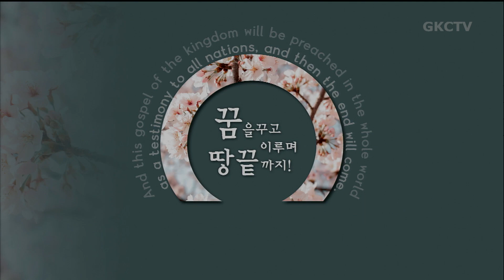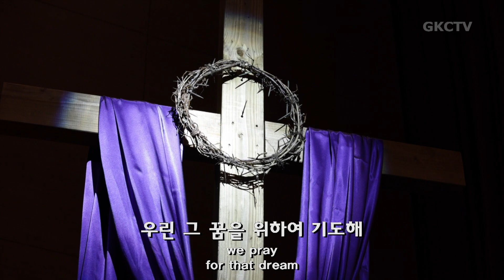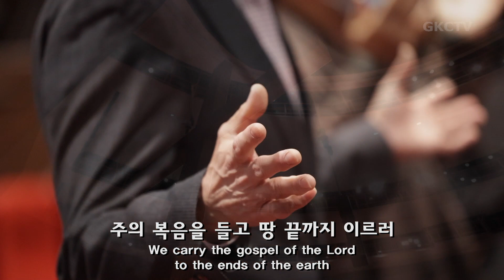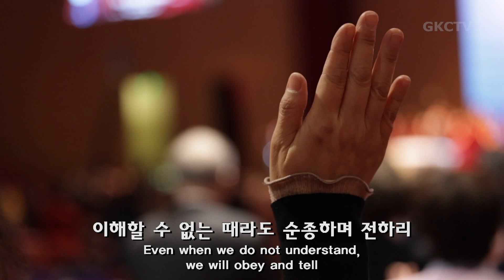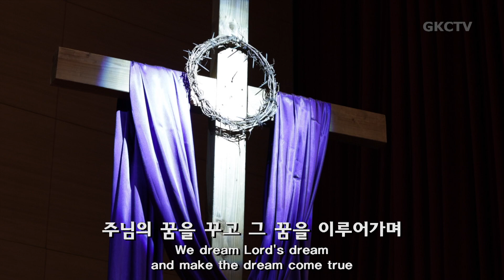[은혜한인교회 은혜워십 3부] 놀라운 주 • 주의 자비가 내려와 • 우리함께 기뻐해 050122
1. 놀라운 주
2. 주의 자비가 내려와
3. 우리함께 기뻐해
4. 꿈을 꾸고 이루며 땅 끝까지

GRACEMI.com | GKCTV.com